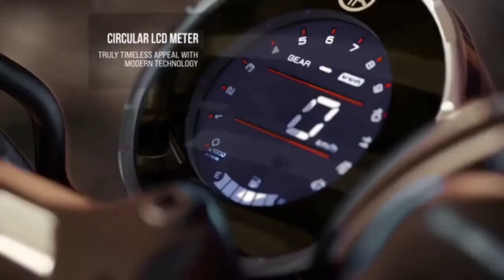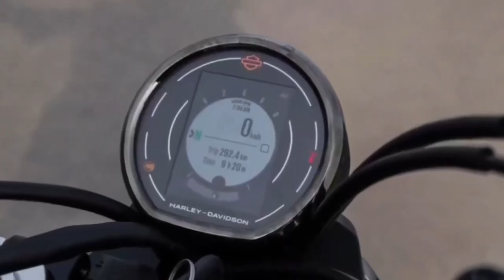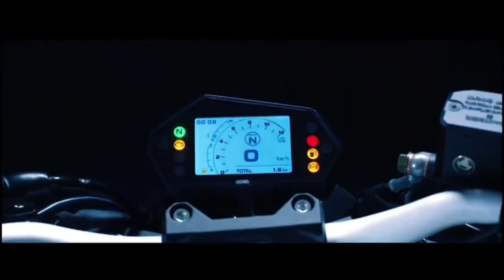Top 4 Confirmed 💥Upcoming Bikes Launch In 2024|Upcoming New Bikes 2024|Upcoming Bikes in India 2024!